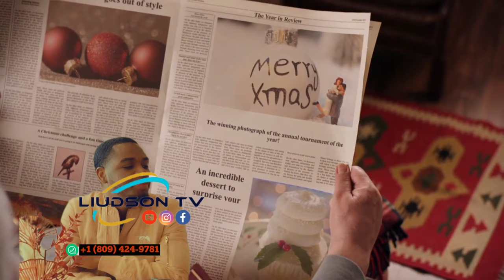wendyyy _tony mix pale de bourik the latalay